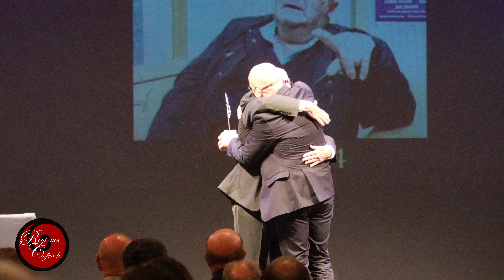4K || XXXVI edición premios Guion Cofrade - Almería 2024.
Video de la XXXVI edición de los premios Guion Cofrade de Onda Cero Radio Almería, presentado por Alberto sentís y Javi Gálvez realizado en el teatro Apolo, Almería 2024.